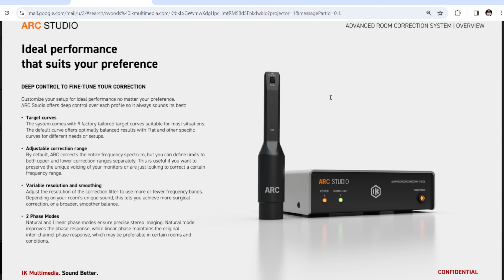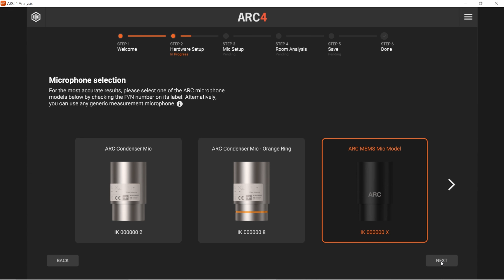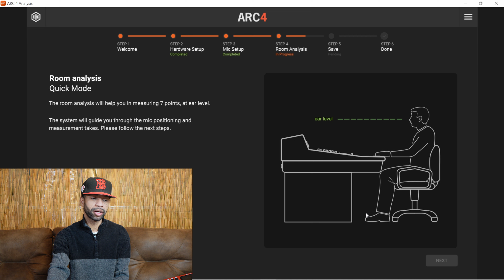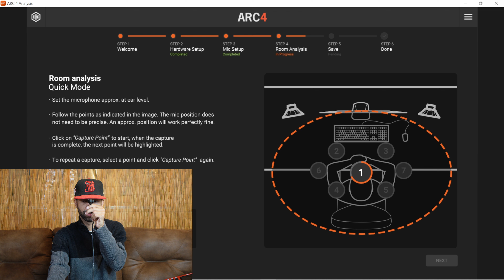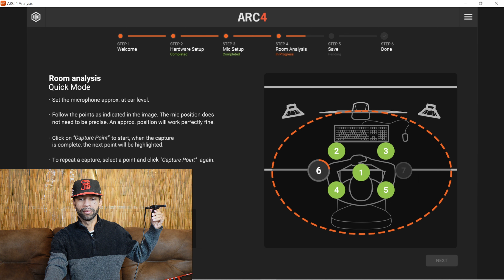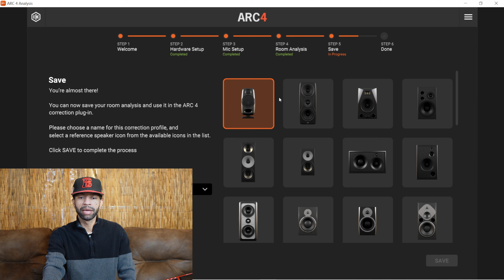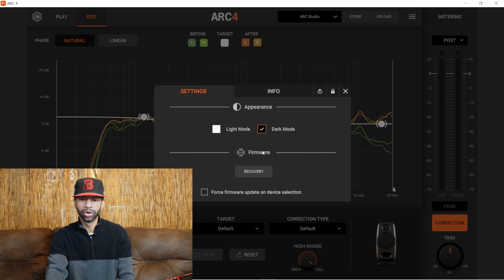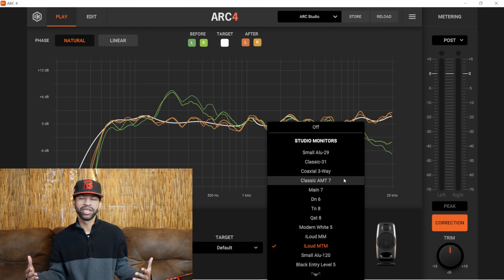ARC 4 Studio By IK Multimedia | Get Better Mixes Immediately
COMMENT WHAT VIDEO I SHOULD MAKE NEXT ⬇

My Gear:
My Desk

Computers
M1 Macbook Air

Neumann TLM 103(THIS IS THE SAME MIC AS MINE. THEY CURRENTLY DONT HAVE SILVER}
Deity V-Mic D3 Pro
FiFine K678

Camera
Sony A6400
Sigma 16mm f/1.4 DC DN Contemporary Lens for Sony E (402965)
Sony 16-50mm f/3.5-5.6 OSS Alpha E-Mount Retractable Zoom Lens

Lighting
Neewer Ring Light Kit:18"
Neewer Dimmable 5600K USB LED Video Light 2-Pack with Adjustable Tripod Stand and Color Filters

Monitor
LG 32UL500-W 32 Inch UHD (3840 x 2160)